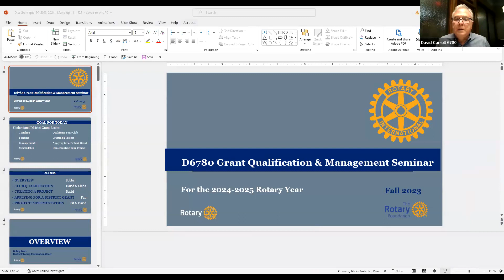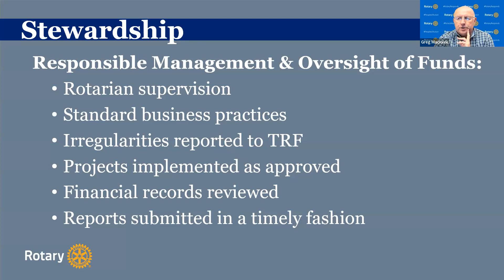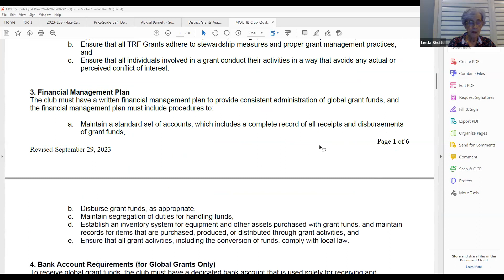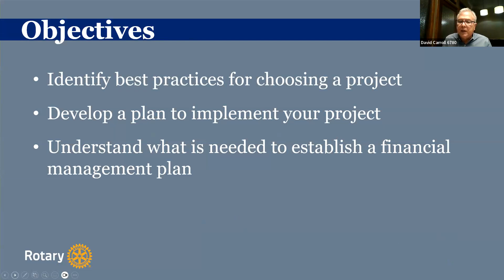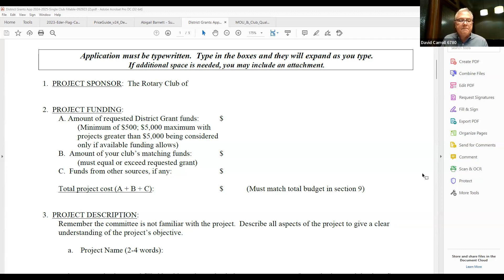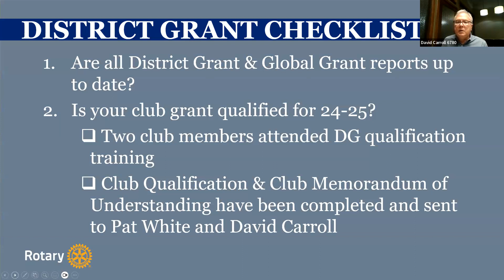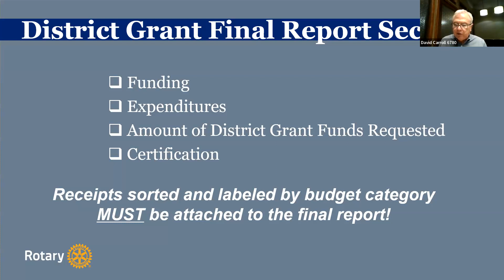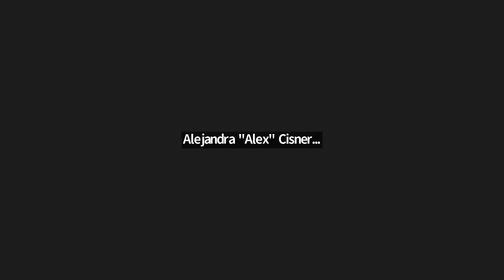District Grants Make Up Training Zoom Video November 20, 2023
DRFC Bobby Davis and his team provide District Grants Make-Up Training that will qualify a club for applying for District Grants.